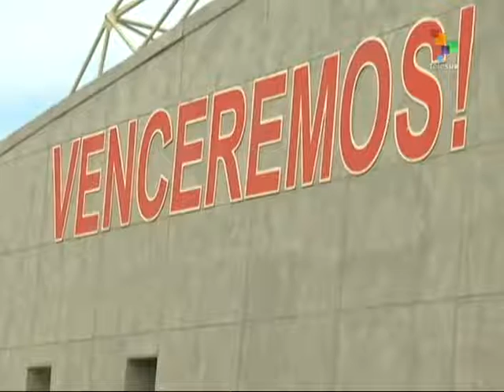Cuban Revolutionaries Cite Hurdles to Normalization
As Cuba repairs relations with the United States, many Cubans think it’s important to remain vigilant. Some who fought alongside Fidel Castro say that history has taught them not to trust the United States. Complex issues to be resolved include the embargo and the existence of Radio and TV Marti. As long as these exist, there can be no normalization of relations say the old-timers. Yet despite the difficulties, socialism is not going to fall apart.  It didn’t happen when Fidel Castro stepped down from the Presidency, and it won’t happen now, they say. teleSUR